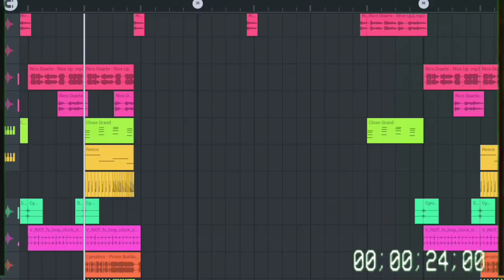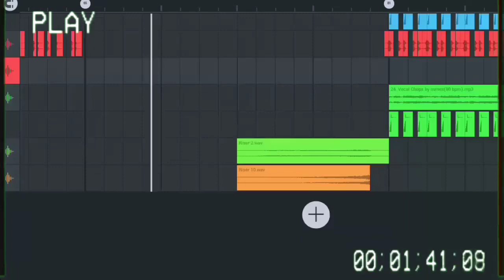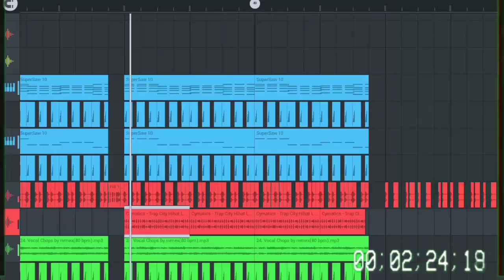graBEATy - Not Alone